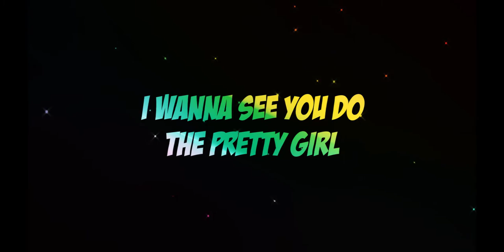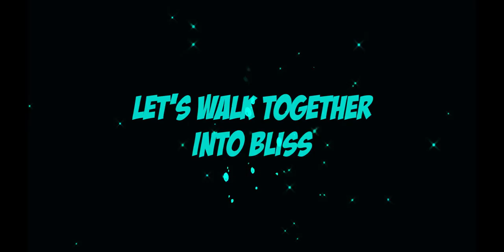The Mecca - Pretty Girl Walk (Lyric Video)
Written By | Keen Cotter
Produced by | KMD
Album | Kings & Queens Riddim

A So Keen Media Production

Caribbean Hip-Hop artist with music on Netflix, Fox, Vh1 and more.

Born Keen Cotter on the Caribbean island of Saint Lucia, The Mecca’s musical style is comparable to Pitbull’s and Fabolous'. His unique sound incorporates strong EDM elements fused with a Hip-Hop approach and Pop vocal tones all wrapped beautifully with his Caribbean influences. Merging solid lyrical artistry with a deep well of emotion and determination, The Mecca, formerly known as Young Mecca, has surfaced as an astounding musical force.